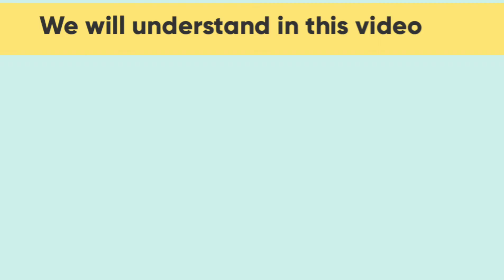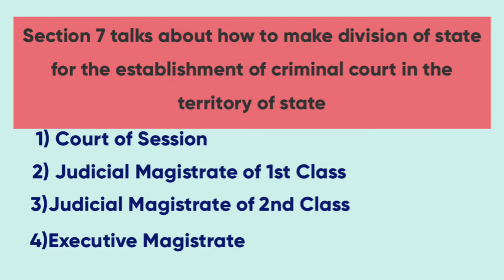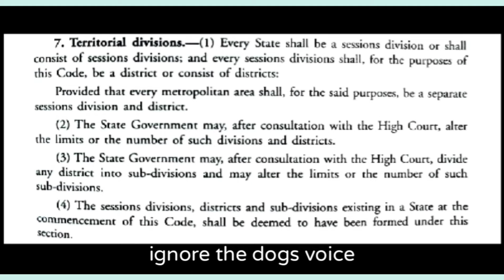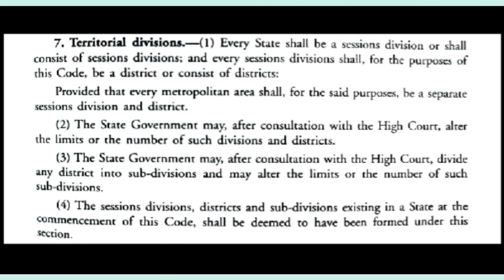SECTION 7 || Cr.P.C 1973 || Territorial Divisions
The Legal Insane